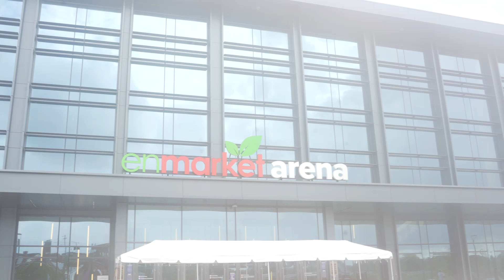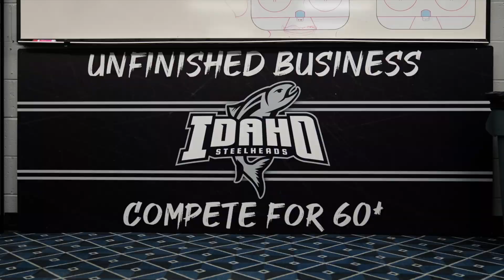GameDay vs. Savannah Ghost Pirates - Everett Sheen (11/8/24)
See the Steelheads live!